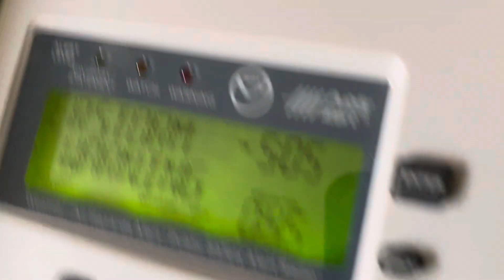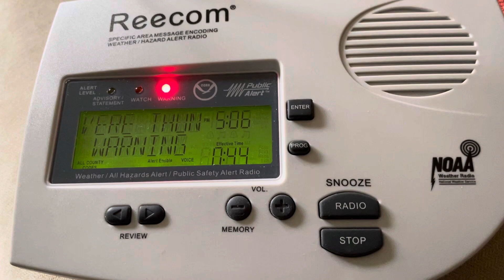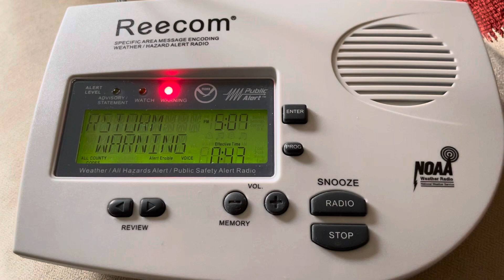Severe Thunderstorm Warning for Outflow Winds EAS #726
6/16/24 probably one of the most interestingly worded SVRs I’ve gotten